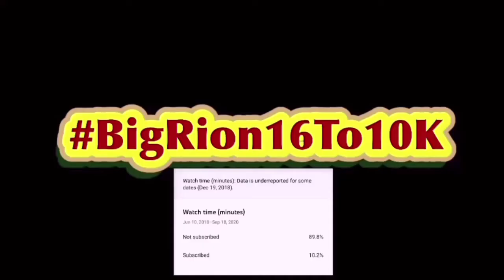Among Us Is FINALLY Coming To Nintendo Switch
In 2021, one thing I really going to work hard for is to get a real Nintendo Switch and a elgato.